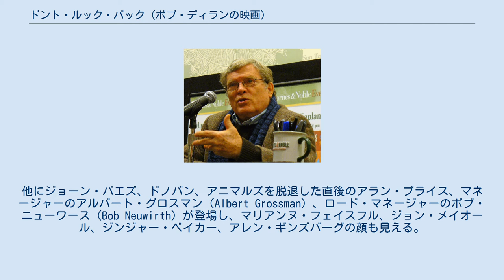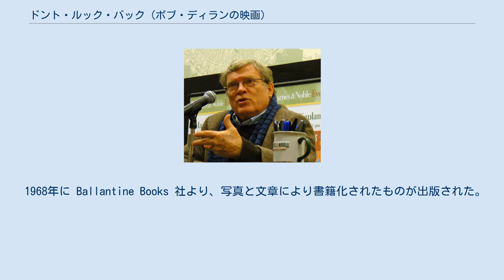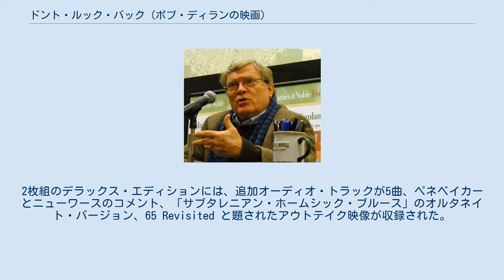ドント・ルック・バック (ボブ・ディランの映画)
ボブ・ディラン
『ドント・ルック・バック』（Dont Look Back）は、1967年に公開されたD・A・ペネベイカー監督によるアメリカ映画。
1965年のボブ・ディラン英国コンサート・ツアーに同行し、その様子を記録したドキュメンタリー映画である。
原題にはアポストロフィがない。
 1998年、「非常に文化的、歴史的、美術的である」としてアメリカ議会図書館のアメリカ国立フィルム登録簿に選出された。
 この映画では、時に傲慢に見えるほど自信に満ちた、しかしカリスマ的で魅力に溢れる若きディランの姿を見ることができる。
他にジョーン・バエズ、ドノバン、アニマルズを脱退した直後のアラン・プライス、マネージャーのアルバート・グロスマン（Albert Grossman）、ロード・マネージャーのボブ・ニューワース（Bob Neuwirth）が登場し、マリアンヌ・フェイスフル、ジョン・メイオール、ジンジャー・ベイカー、アレン・ギンズバーグの顔も見える。
 映画のオープニングには、ディランが「サブタレニアン・ホームシック・ブルース」の曲に合わせ、断片的に書かれた歌詞を次々と投げ捨てるミュージック・ビデオのようなシーンが見られる（一部歌詞には故意的と思われるスペルの誤りや駄洒落がある）。
後ろで立ち話している人物の一人はアレン・ギンズバーグである。
 2007年2月27日、DVDリリース・イベントでのD・A・ペネベイカー 原題の Dont Look Back には、Don't にアポストロフィがない。
「なるべく簡単な言葉にしようとした」と監督のペネベイカーが述べている。
しかし多くの文献・資料でタイピング・ミスであろうとみなされ Don't Look Back に修正されてしまっている。
 1968年に Ballantine Books 社より、写真と文章により書籍化されたものが出版された。
 デジタル・リマスターされたDVDが2007年2月27日にリリースされた（日本では2007年5月24日）。
2枚組のデラックス・エディションには、追加オーディオ・トラックが5曲、ペネベイカーとニューワースのコメント、「サブタレニアン・ホームシック・ブルース」のオルタネイト・バージョン、65 Revisited と題されたアウトテイク映像が収録された。